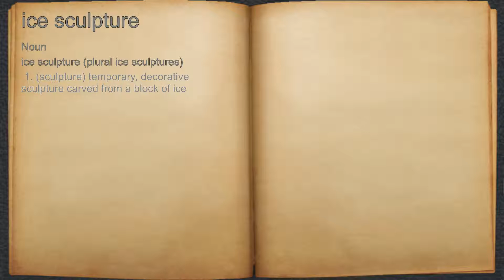What does ice sculpture mean?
A spoken definition of ice sculpture.

Intro Sound:
Typewriter - Tamskp